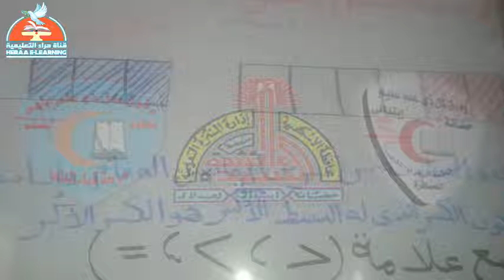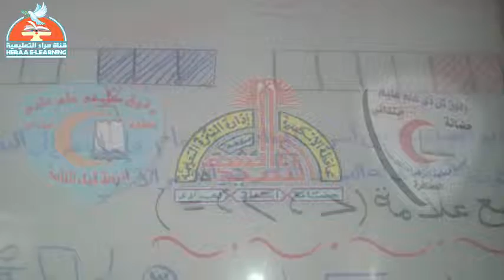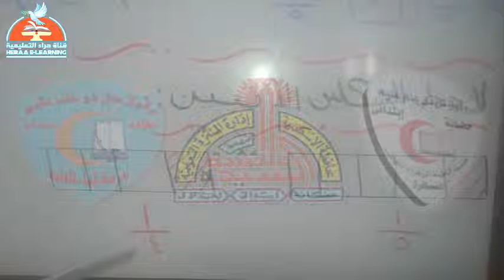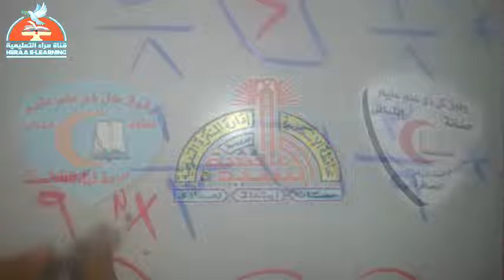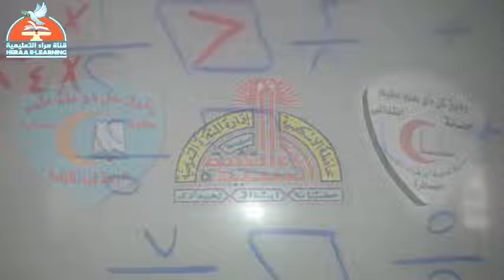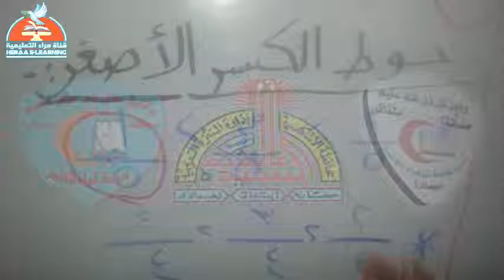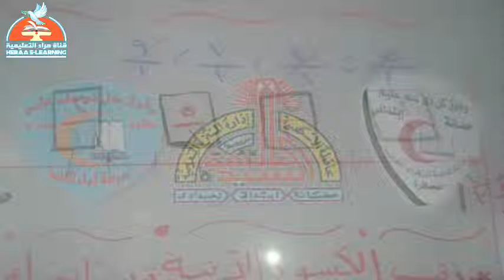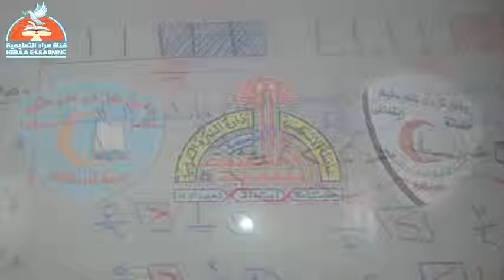05- رياضيات - المقارنة بين الكسور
05- رياضيات - المقارنة بين الكسور